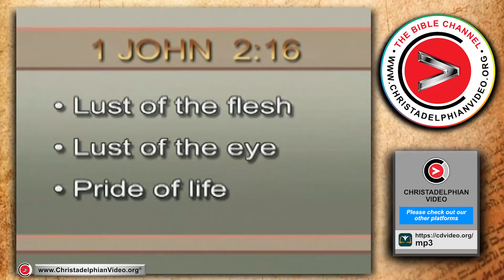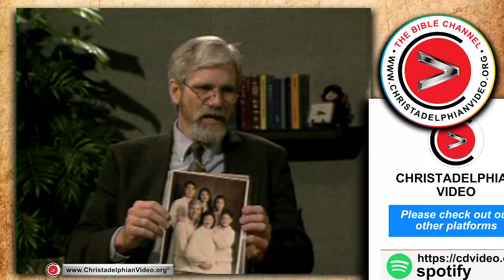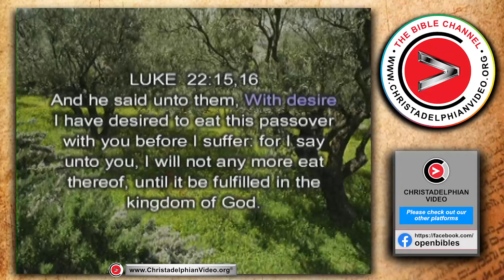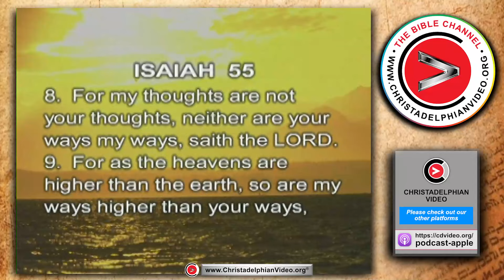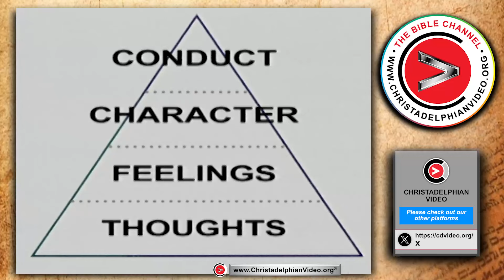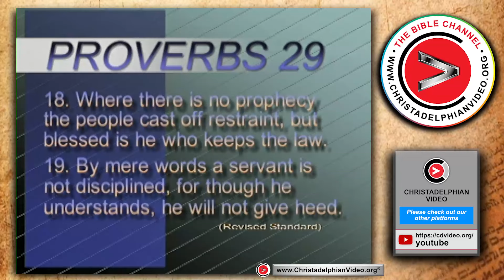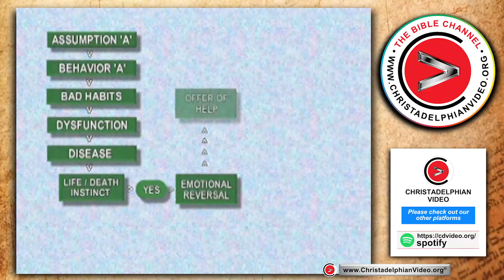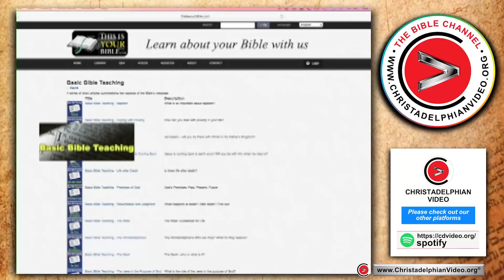God In Control of Your Life #2 'The Lust of the Flesh'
A @Christadelphians Video:
# Summary
This presentation explores the concept of "the lust of the flesh" from a biblical perspective, emphasising the importance of yielding to God's authority and the power of His word to bring about personal transformation. The speakers discuss the root causes of social ills and the need to address them at a fundamental level, rather than merely treating the symptoms. They provide a framework for understanding the process of change, highlighting the role of thoughts, feelings, and behaviour in shaping one's character and conduct.

# Highlights
🌳 The presentation begins with a metaphorical story about a community that annually cuts down the branches of a problematic tree, rather than addressing the root of the issue. This is likened to society's tendency to address the symptoms of social problems instead of their underlying causes, which can be found in the word of God.
🙏 The speakers emphasise the importance of personal responsibility and yielding to God's authority, as opposed to relying solely on one's own strength or efforts to bring about change. They share personal testimonies to illustrate this point.
📖 The key verse discussed is 1 John 2:16, which speaks of "the lust of the flesh, the lust of the eyes, and the pride of life." The speakers explain that the term "lust" in this context refers to a strong, passionate desire that can be either positive or negative, depending on its object.
🧠 The speakers present a framework for change, highlighting the importance of addressing our thoughts and assumptions, which shape our feelings and ultimately our behaviour. They emphasise the need to replace false ideas and delusions with the truth of God's word.
🌳 The presentation concludes by drawing a parallel between the metaphorical tree and the process of personal transformation, where the root of the problem must be addressed through a reversal of our assumptions and a renewed commitment to living according to God's principles.

00:00 - Introduction and recap of previous discussion
02:30 - Explanation of the metaphor of the tree and its relevance to addressing social issues
05:00 - Emphasis on personal responsibility and the role of God's word in bringing about change
08:00 - Exploration of the meaning of "lust" in the biblical context
11:30 - Connecting the lust of the flesh to the events in the Garden of Eden
16:00 - Presentation of a framework for change, highlighting the importance of thoughts, feelings, and behaviour
23:00 - Concluding remarks and the need to address the root of the problem through a reversal of assumptions.